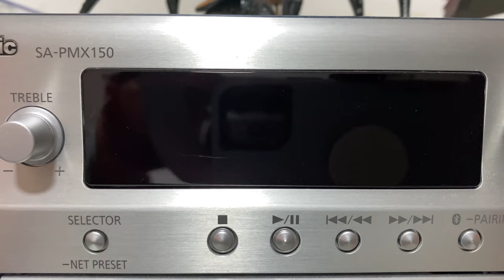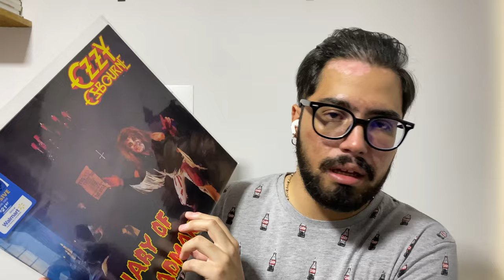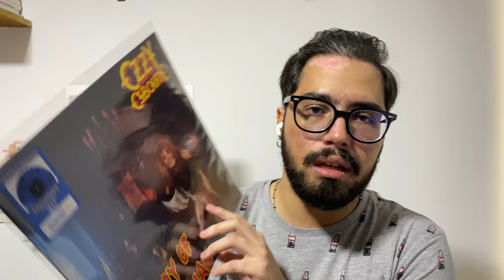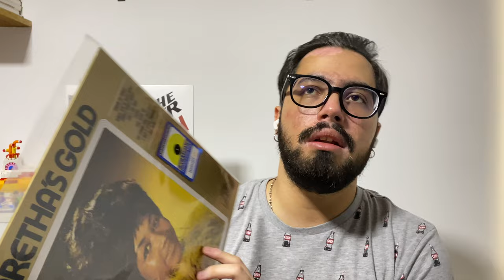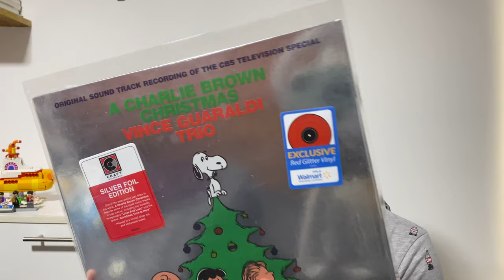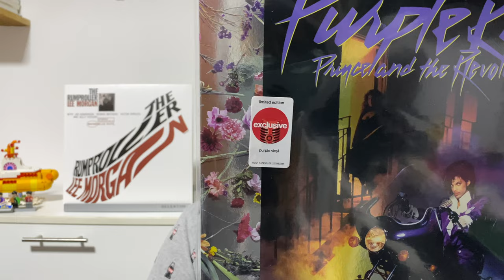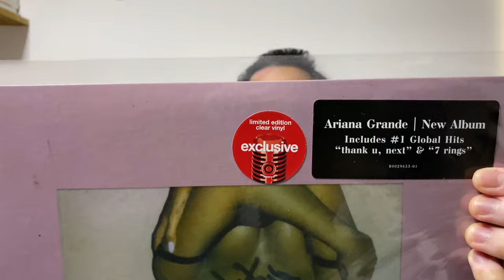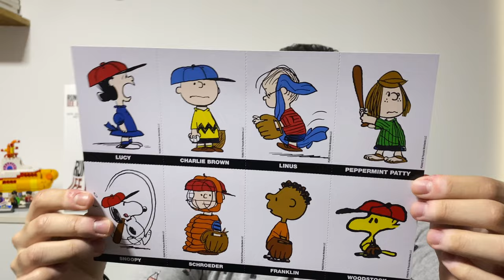¿Valen la Pena las ediciones exclusivas de TARGET y WALMART? 🤔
Hola, hermanos. Espero que estén muy bien. En el video de hoy les hago un repaso breve sobre las ediciones exclusivas lanzadas por Walmart y Target, tiendas retail de los Estados Unidos. Estas ediciones se han vuelto muy populares entre los coleccionistas por ser exclusivas y limitadas, además de ser, en algunos casos, las únicas re-ediciones disponibles. Les cuento de qué van, y les enseño las que tengo en los estantes.

Los leo: ¿Qué opinan ustedes? ¿Les gustan? ¿Qué discos exclusivos tienen y valió la pena conseguirlas?

Beso grande.